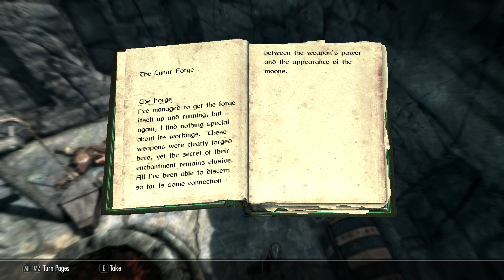skyrim episode 25